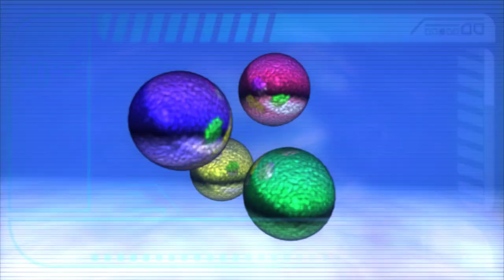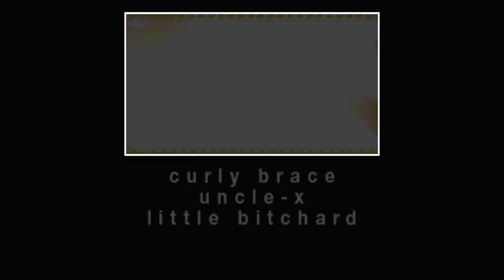KEWLERS & mFX - 1995 | 720p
____           :       - K E W L E R S -      :          ___
- -diP bM- -

                                     -= AND =-

                     _ _\  __ _    . m . F . X .    ____________
- diP-_ ____________\-bM -

                                   -= PRESENT =-

                              a demo for assembly '06
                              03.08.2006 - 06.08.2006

                           the last kewlers release ever

 credits:

 code: curly brace, uncle-x, pommak & 216

 graphics and models: lum, zomb, droid, uncle-x, curly brace & pommak

 design and direction: uncle-x, curly brace & pommak

 mfx, mewlers & kewlers demo screenshots shamelesly stolen from pouet.net

 Greetings:

 To everyone who were, are and will be keeping the spirit alive.

 Those legends who inspired us: Orange, Jeskola Productions, Kooma, Komplex, Halcyon, Future Crew, Fairlight, CNCD, Capacala, Vista, HiRMU, sYmptom, Eufrosyne, Elitegroup, Blasphemy, Dekadence, RNO, DC-S, Accession, Spaceballs, TBL, Mawi, TPOLM... You are too numerous to list!

 A Message from Kewlers:

 Our story is over. We have travelled back to our homeworld. Our brothers in the mighty mfx continue the mission.